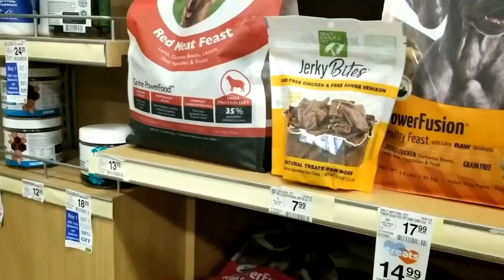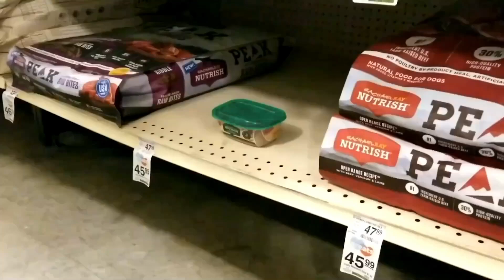Searching for Freedom?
Who is your master? What has control of you? For many, the answer would be drugs, technology, toxic relationships, or excessive spending. Unhealthy and dangerous habits can quickly trap you in the chains of toxicity and sin. So how do you escape?

As we finish our series looking at passages in the Bible that challenge our usual way of living, we discover a key lesson from Paul. Paul knew the captivating power of sin. He recognized the danger of being controlled by the wrong master. By learning from his words to the Romans, you will discover that making Jesus your master leads to true freedom!